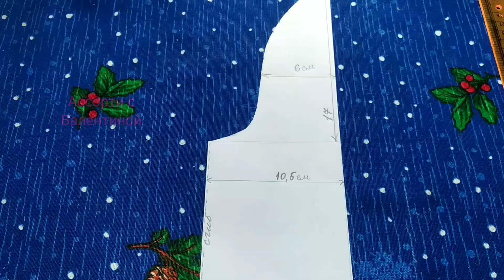Не выбрасывайте остатки штор. Оригинальная упаковка - дети рады вдвойне!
Казалось бы, ненужные обрезки от штор и тюля, а из них можно много чего сшить.

Добро пожаловать на мой канал АССОРТИ С ВАЛЕНТИНОЙ!
Меня зовут Валентина  и я хочу показать вам, что выход на пенсию не повод грустить, а самое время вспомнить о своих увлечениях: кулинария, шитьё, рисование, поделки, дача и т.д.

Буду благодарна за помощь на ПОКУПКУ КАМЕРЫ: карта Сбербанка 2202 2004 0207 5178